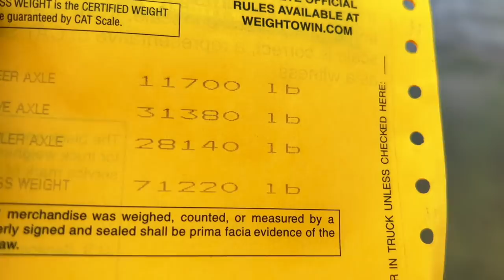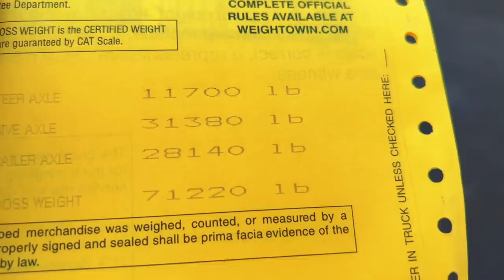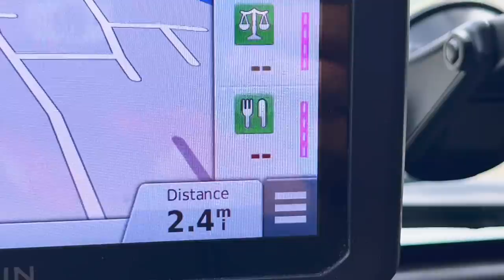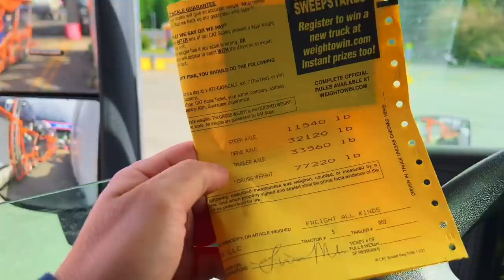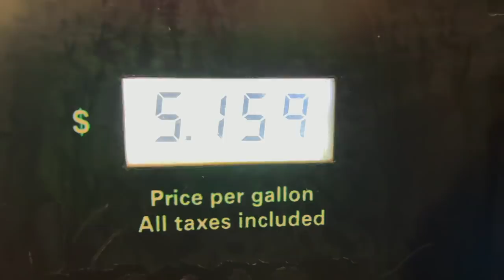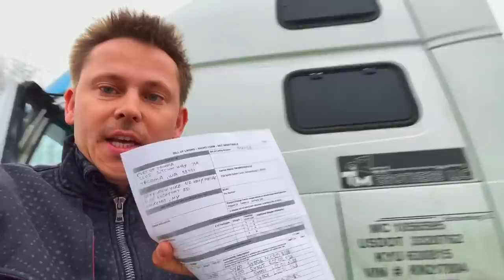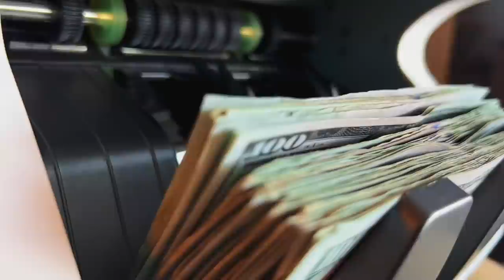Как заработать живые деньги в Америке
В этом выпуске мы с вами будем загружать три груза из штата Вашингтон￼, Первый груз будем загружать в порту￼, Экскаваторы￼! Второй груз будем загружать из депо￼- Осси для трамвая￼! А что касается третьего груза его будем загружать с одной маленькой компании￼- Что-то вроде токарного станка￼! С одного конца Америки будем ехать к другому￼. Два из них будем разгружать в штате Пенсильвания￼. И один в штате Нью-Йорк￼. За этот рейс будет много интересного￼! Не забываем подписываться на канал￼, Печатать коммент￼, Если вам понравился выпуск￼- Делиться с друзьями￼! И нажимать на колокол чтобы не пропускать выпуски￼ ;)
Встретимся в очередном запуске￼;)

Сколько приносит работа дальнобойщика. Как быстро зарабатывают дальнобойщики, сколько зарабатывает дальнобой, сколько ты зарабатываешь, как зарабатывают дальнобойщики, как работать дальнобойщиком в США, работа дальнобойщик в Америке, какая зарплата дальнобойщика, если все же вы хотите работать дальнобойщиком, то продолжайте ездить за рулем и работать чтобы зарабатывать, деньги заработанные в дальнобое при этом вам будут сильно помогать. Мне к счастью приходилось работать дальнобойщиком и зарабатывать за рулем. И попробовав вы увидеть как заработать дальнобойщику – это легко. Поговорим о деньгах?